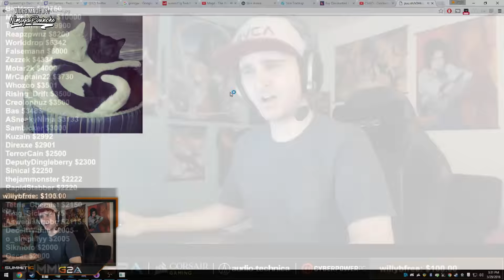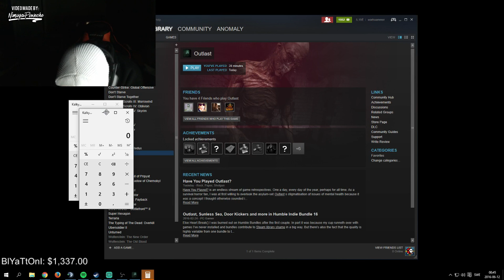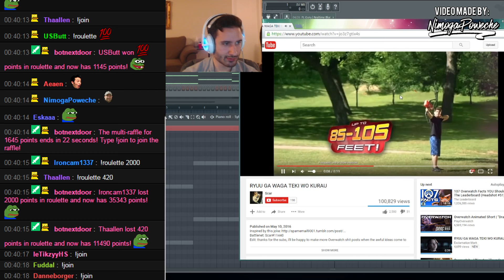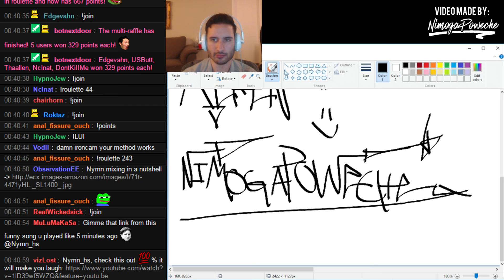Funny Moments from Twitch - Part 18 - ft. Forsen, Summit1g, Nymn_hs and more!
More info below! (Please read :) )

*** SORRY FOR THE BUG WITH THE TIM VIDEO AT THE END!!! ***

--- Streams/videos used in the video: ---
Everyone in the video:

Songs:
► G Jones - Helix (Holder's Bootleg Remix)
► Niklas Gustavsson - Mountain Downhill III